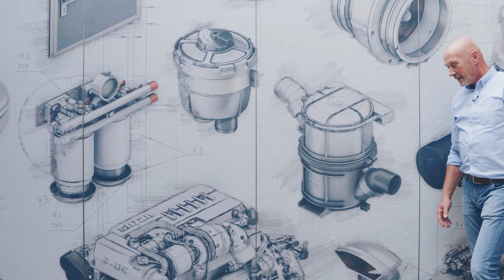UNBOXING VETUS Ventilatie Deel 2 met Bas Nobel